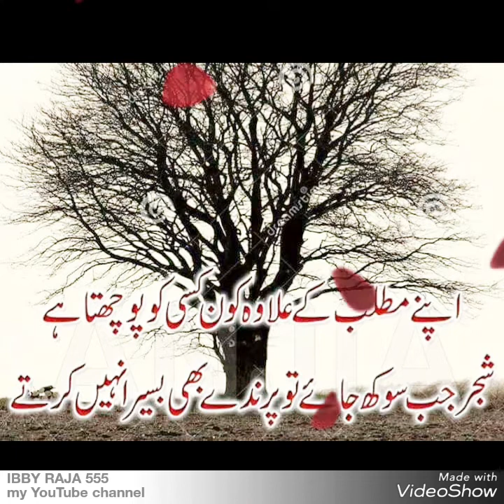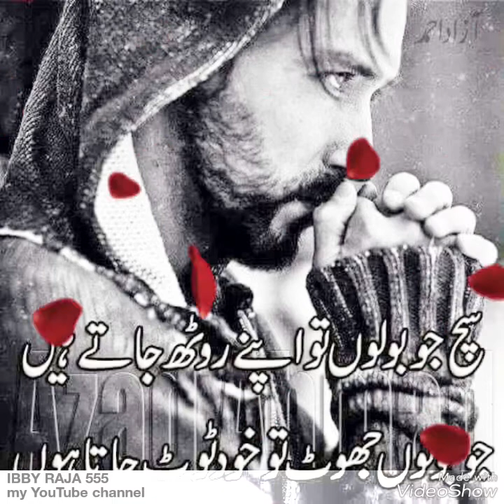IBBY RAJA 555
Sad pothawri sher